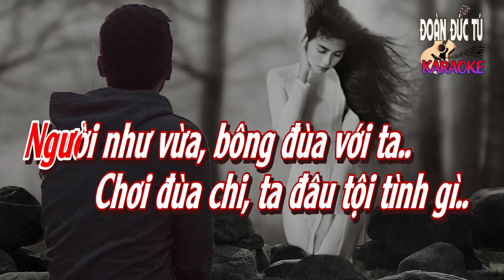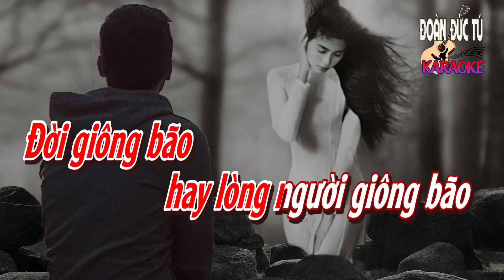karaoke, Ngỡ Ngàng, sáng tác Huỳnh Nhật Tân, hòa âm Đoàn Đức Tú, tone Nữ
Ngỡ Ngàng, sáng tác Huỳnh Nhật Tân, hòa âm & dựng karaoke Đoàn Đức Tú, tone Nữ

Người đi rồi ta nào có hay
Câu biệt ly một đời không ai ngờ
Lời mặn đắng và nụ cười mặn đắng
Trên môi khô còn vương dấu ái ân

Người đi rồi ta còn mải mê
Ôm niềm đau đường đời quên lối về
Tình đen trắng hay lòng người đen trắng
Câu yêu đương như vụt mất trên tay

Người bỏ đi ta mòn đôi mắt đợi
Người bỏ đi ta đầu bù tóc rối
Người bỏ đi cho lệ xóa tuôn trào
Cho đôi mắt hoen màu, cho mộng tràn đêm thâu

Người bỏ đi hai tay trắng giữa đời
Ôi thân xác rã rời
Bây giờ tìm đâu thấy nhau
tìm đâu thấy nhau

Người như vừa bông đùa với ta
Chơi đùa chi, ta đâu tội tình gì
Ðời giông bão hay lòng người giông bão ?
Ðến bao giờ đời thôi hết bão giông